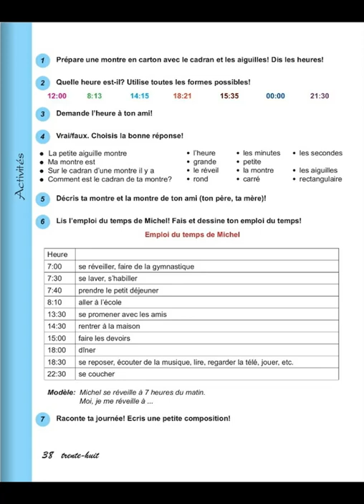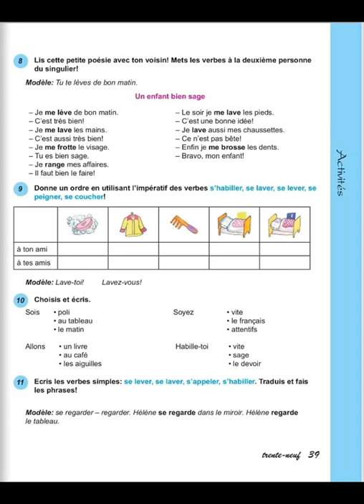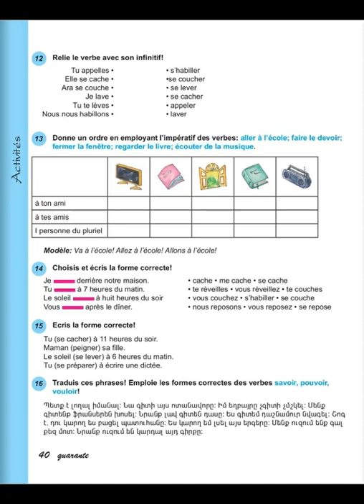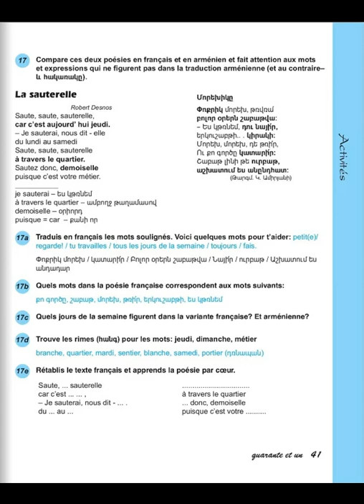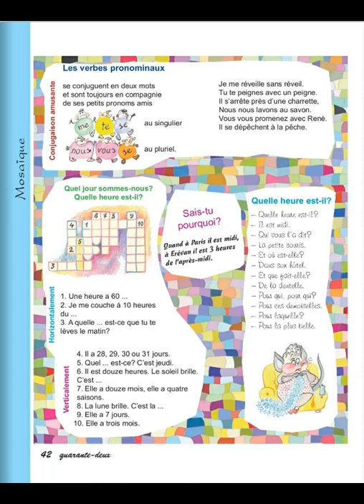Tnayin ashxatanq, Francais 4, Das 3, Mas 2